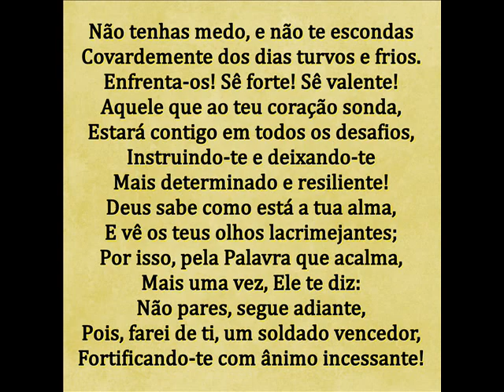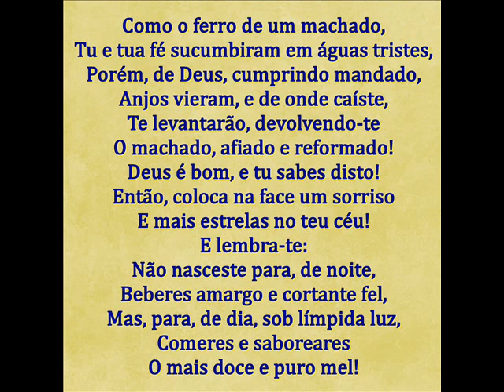DEUS É BOM, E TU SABES DISTO! - MENSAGEM DE DEUS PARA HOJE - PALAVRAS DE FÉ - MENSAGEM MOTIVACIONAL